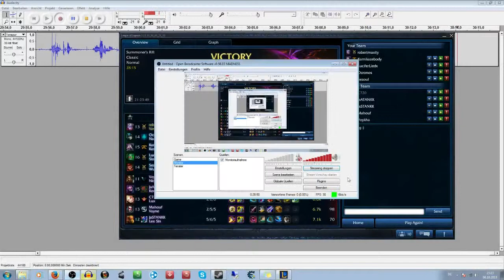Lets Play League of Legends (LoL) Round 39 - Robert Checks doch! Was zählt ist das Team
Wazzup everybodey ?
Herzlich wilkommen zu einer Runde League of Legends
Diesmal spiele ich Varus als ADC und obwohl eigentlich das Team zählt flame ich darüber das ich keine Kills kriege ...
Ich bitte diesen Umstand zu verzeihen und wünsche euch viel Spaß mit dem Video :D

Wenn ihr selber LoL spielen wollt (Wer tut das noch nicht... :P) dann könnt ihr euch das Spiel runterladen.